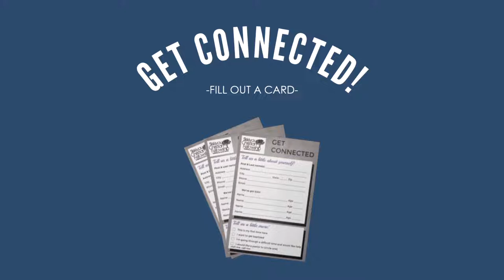Sunday, Job 33:23-28 "The Scarlet Thread" 5-15-22